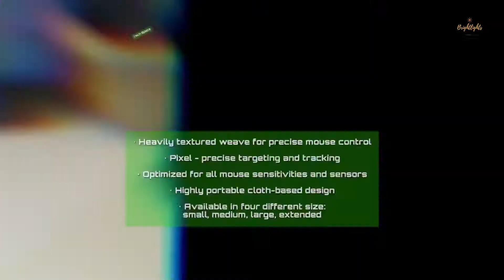RAZER GOLIATHUS / CONTROL:FISSURE EDITION | BRIGHTLIGHTS UNBOXING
BRIGHTLIGHTS UNBOXING
| RAZER GOLIATHUS / CONTROL:FISSURE EDITION |

This video may contain music and audio which i do not own.

FB: Brightlights by Rob & KC